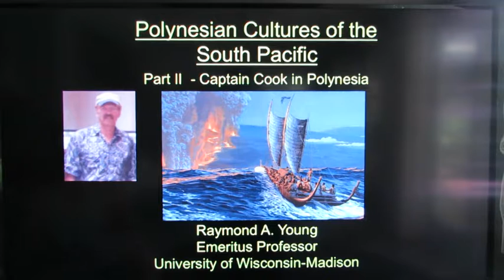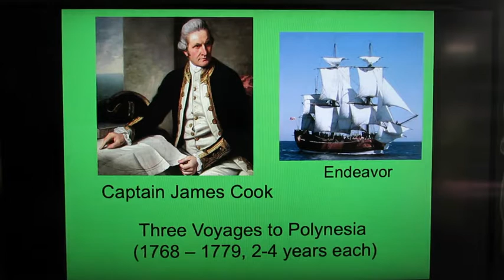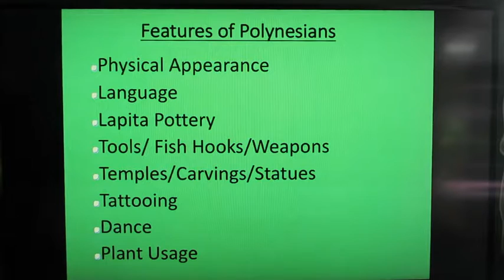Polynesian Cultures of the South Pacific. Part II Captain Cook in Polynesia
Interaction of Captain James Cook with the Polynesians and with Joseph Banks documented their anthropological and cultural characteristics.  Cook lost his life in a skirmish with the Hawaiians. Also the Polynesians and the Mutiny on the Bounty.